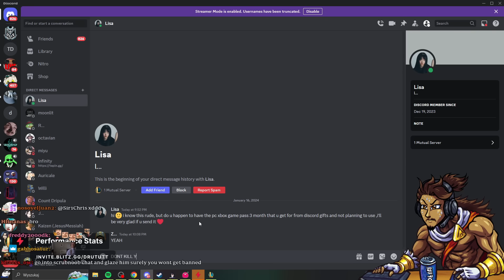CAN AKSHAN SURVIVE RIVEN LANE?